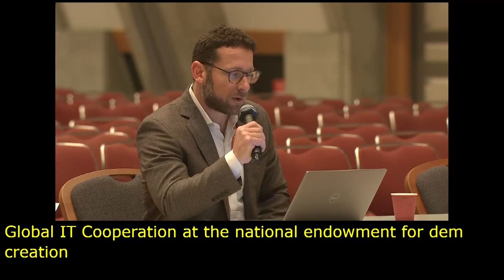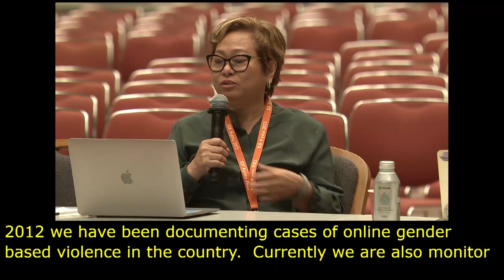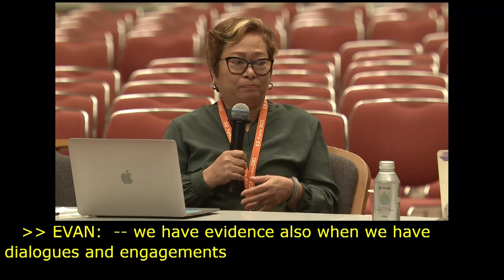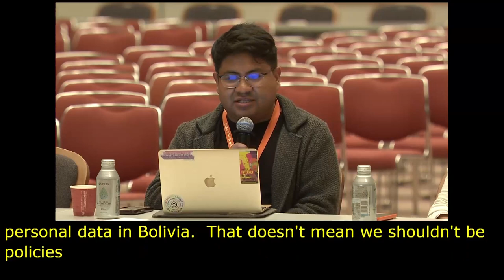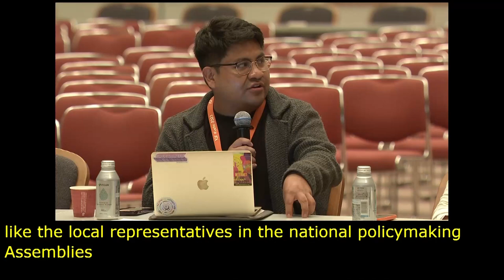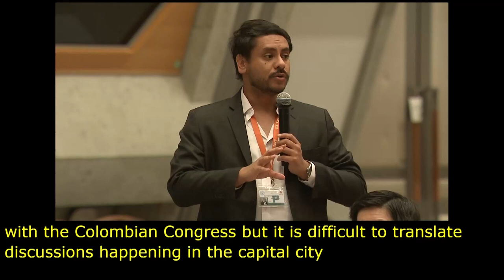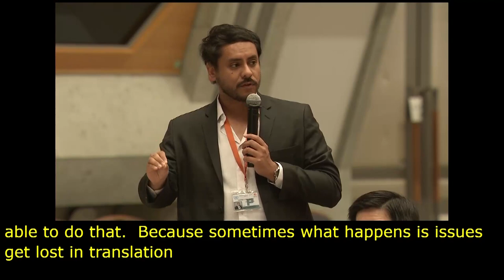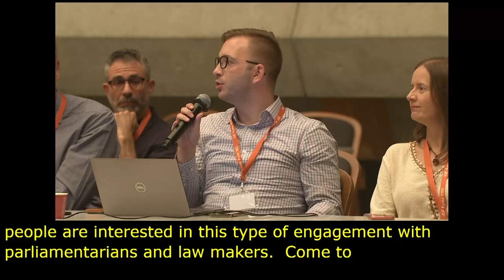IGF 2023 Day 2 Workshop Room 1 Advocacy to Action Engaging Policymakers on Digital Rights